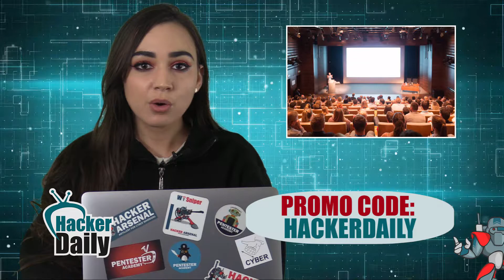Malware Disguised As Cybersecurity Conference! ~ Hacker Daily 10/27/17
Today's episode talks about hackers targeting conference attendees, a company becoming breached after reusing an old password, and Cisco revealing products affected by KRACK.